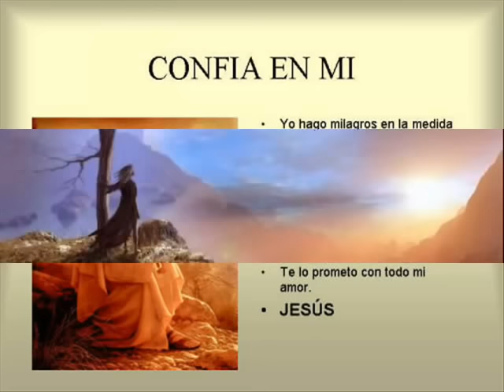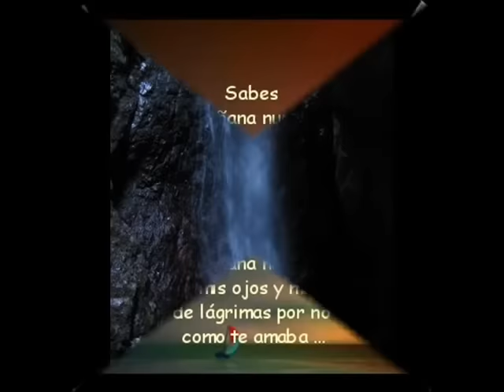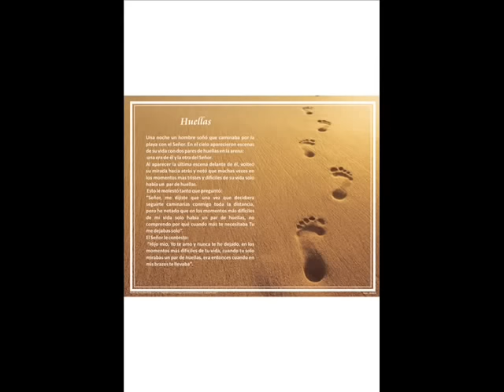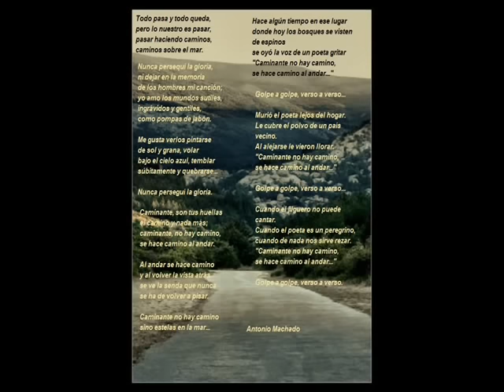CAMINANTE NO HAY CAMINO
HERMOSA CANCION, QUE NOS ENSEÑA QUE NOSOTROS DEBEMOS HACER NUESTRO PROPIO CAMNO EN LA VIDA, ESPERO LES GUSTE.